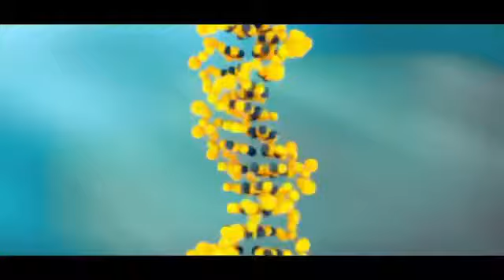솔핏💚여러분 이제 건강을 위해 솔핏하세요!!✌